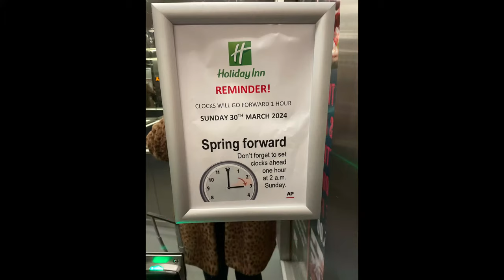On the Sofa at BBC Breakfast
An exciting dash to Manchester to appear live on the BBC BREAKFAST sofa talking about all things comping.